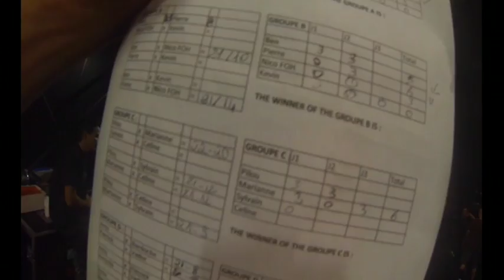-M- Histoire d'un équipage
"Histoire d'un Equipage", film réalisé par Kévin Leroy sur la tournée de -M-.
-M- en concert - Festivals d'été !